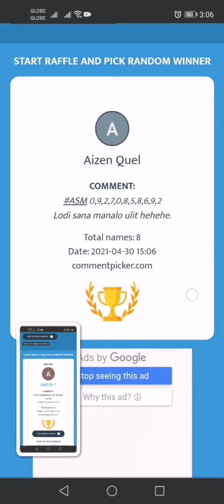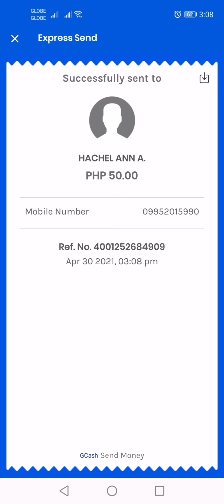congrats po sa tatlong winners ng 50 pesos 🎉